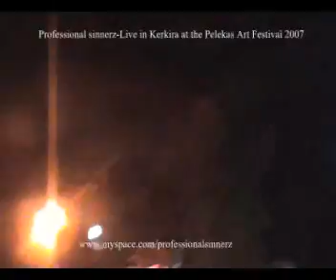Professional Sinnerz-Live in Kerkira